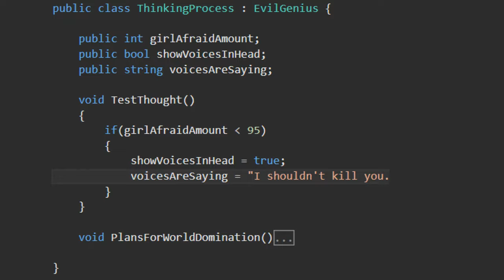Skull Crusher Mountain-Jonathan Coulton Storyboard Animatic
SkullCrusher Mountain, the story of a mad scientist with an unrequited love.

The song is SkullCrusher Mountain by Jonathan Coulton, an amazing artist who has done work for Left 4 dead,  Portal, Code Monkey's and even the Spongebob musical!

Been working on this this animatic for a few months now and I'm super stoked to finally be able to show people this idea I've had bottled up for several years.